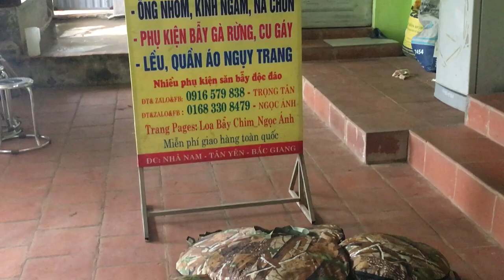CÁCH MỞ VÀ CUỐN LỀU NGỤY TRANG DẠNG TRÒN NGỒI 0916579838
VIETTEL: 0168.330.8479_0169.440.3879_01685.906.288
CUNG CẤP SỈ VÀ LẺ LỀU NGỤY TRANG SĂN BẪY, LỀU NGỒI DẠNG CUỘN TRÒN, LỀU GÁC CU ...
NHỎ GỌN VÀ TIỆN LỢI